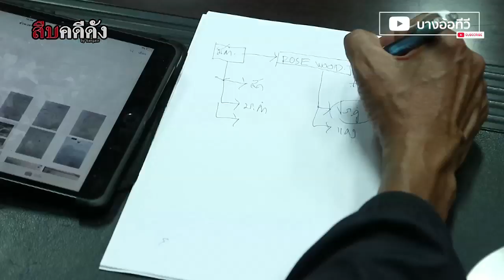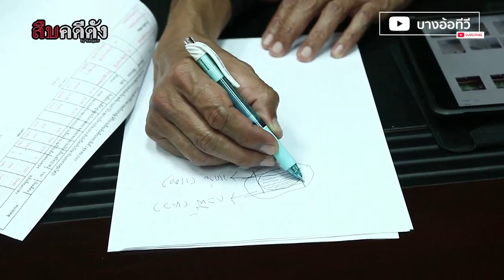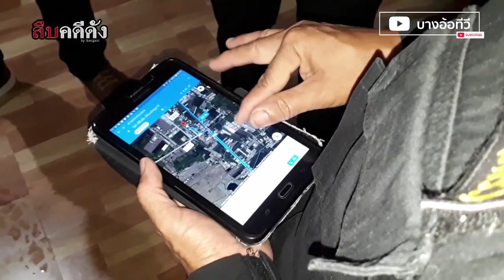สืบคดีดัง - ทลาย “แก๊งมู่หลาน”ค้าไม้ข้ามชาติ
สืบคดีดัง กับการบุกทลายแก๊งค้าไม้ข้ามชาติ ที่มีคนไทยร่วมขบวนการ  และงานนี้จะมีเกลือเป็นหนอนหรือไม่ ?

ติดตามช่อง บางอ้อทีวี ที่นี่ ⏩

พูดคุยกันได้ที่แผนเพจ